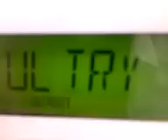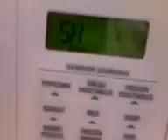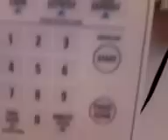When Man Meets Machine, Part 1 of 3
SoundsOvSilence VS. the G.E. Microwave

-- the Refrigirate-WHORE, the Microwave, & among other things.

TAKE NOTE: KILLASKAN-- *LMAO*